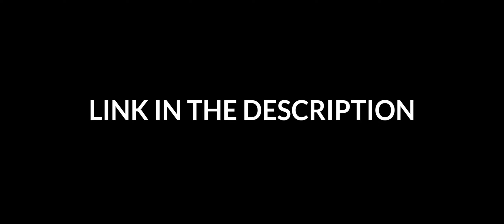LSPD Livery Package | JA Designs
LSPD Livery Pack REMASTERED, includes:
Patrol Cars
K9 Cars
Motor Unit
SWAT
Aviation
Marine Unit
Supervisor
Special Operations

► FiveM Server Promotional Videos
► Editing All Around
► Montages
► Providing 100% Amazing Work